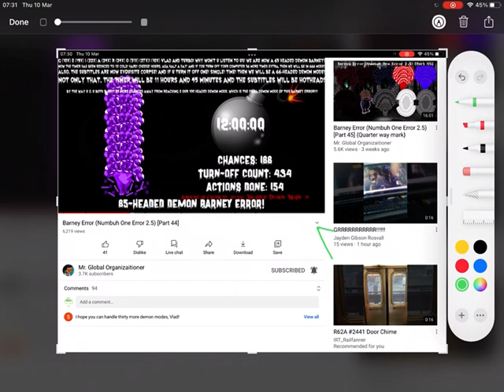How to find the description on YouTube iPad